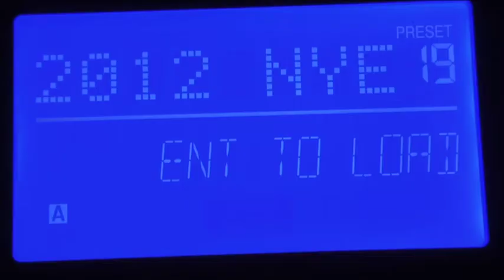ROCK MY BOAT TEASER - NYE PARTY TEASER - PARTY HARD OR GO HOME!!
let's have some fun and celebrate the end of 2011!!!

Join us for a night of revelry and debauchery as we enter the new year.

Space is limited so reserve your name on the guest list now by contacting Heidi or Hasso.

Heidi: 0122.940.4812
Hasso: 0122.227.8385